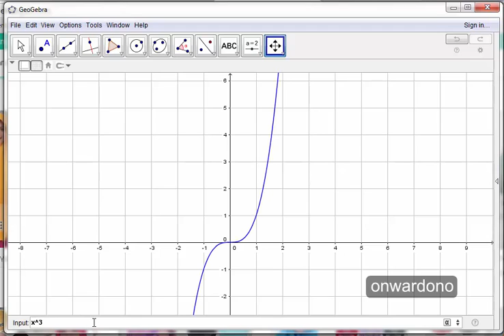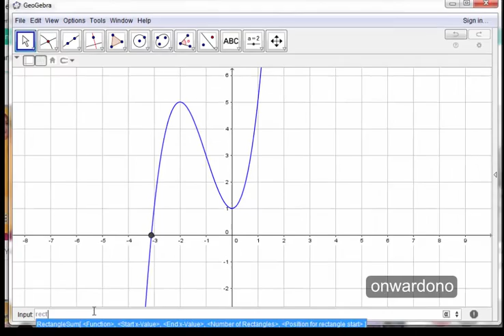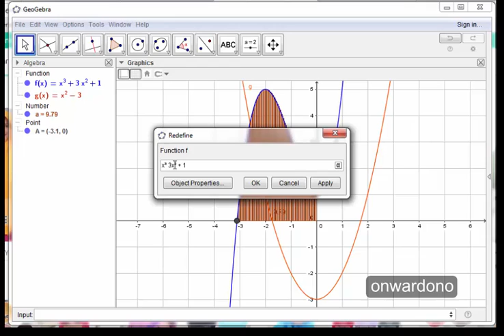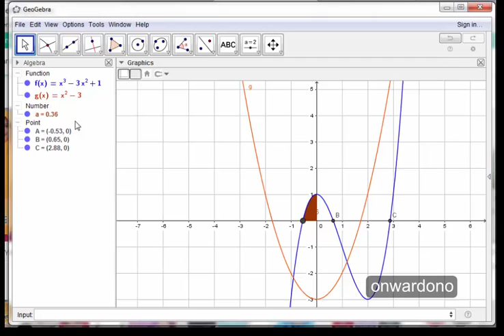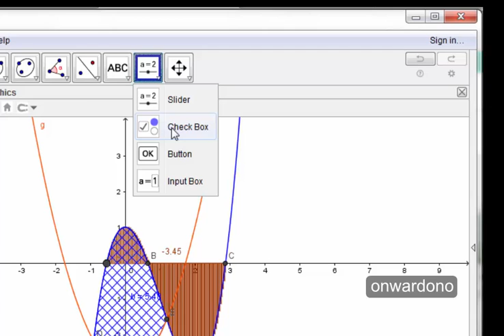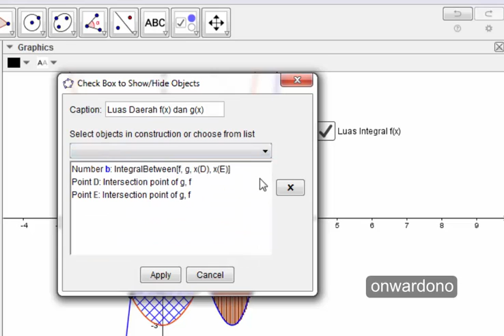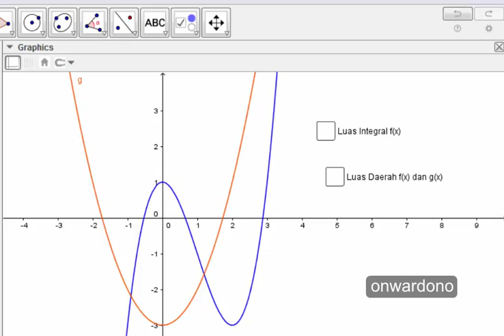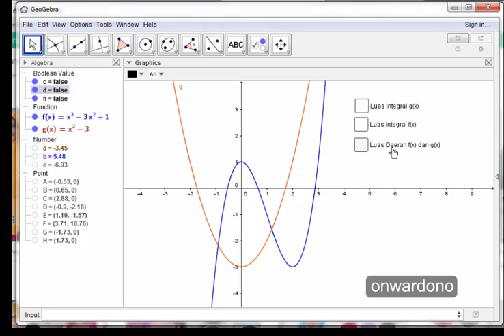Tutorial Geogebra Luas Daerah Bidang Datar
video tutorial pembelajaran matematika dengan menggunakan software/aplikasi geogebra. tutorial membuat dan menentukan luas daerah bidang datar kalkulus menggunakan software geogebra.